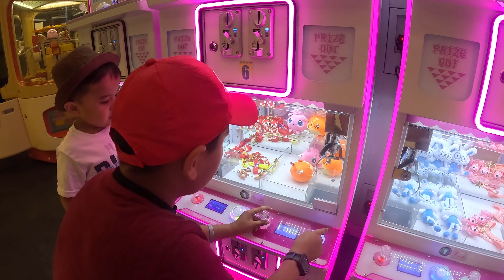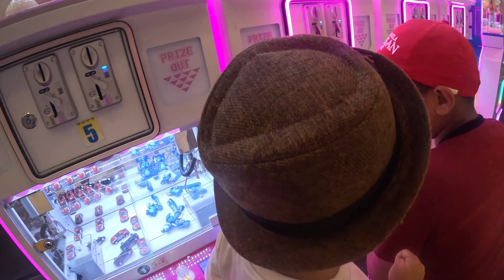Mall of Asia Philippines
The fun and excitement continues with the @Pogi_Adventures boys and fam during our visit to the beautiful multi level Mall of Asia in Manila.  The MOA is a one stop shop for retail therapy, good eating, lots of kids activities, and good family entertainment.